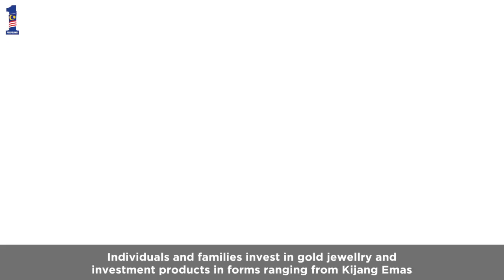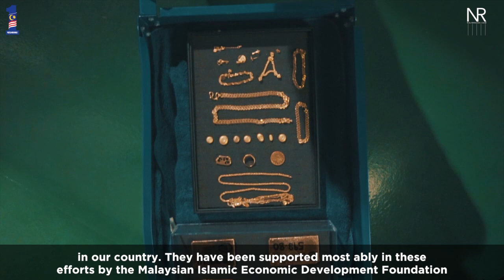Najib Razak : Majlis Pelancaran Produk Demi Idaman Sdn Bhd